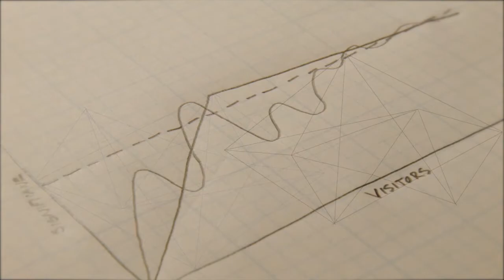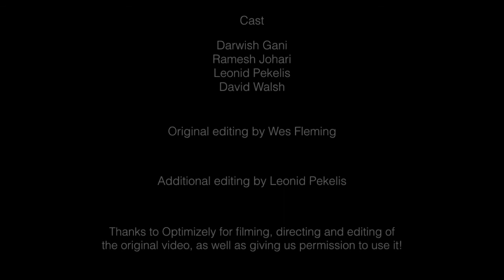Peeking at A/B Tests: Why it matters, and what to do about it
David Walsh (Stanford University)
Ramesh Johari (Stanford University)
Leonid Pekelis (Stanford University)

This paper reports on novel statistical methodology, which has been deployed by the commercial A/B testing platform Optimizely to communicate experimental results to their customers. Our methodology addresses the issue that traditional p-values and confidence intervals give unreliable inference. This is because users of A/B testing software are known to {\em continuously monitor} these measures as the experiment is running. We provide {\em always valid} p-values and confidence intervals that are provably robust to this effect. Not only does this make it safe for a user to continuously monitor, but it empowers her to detect true effects more efficiently. This paper provides simulations and numerical studies on Optimizely’s data, demonstrating an improvement in detection performance over traditional methods.